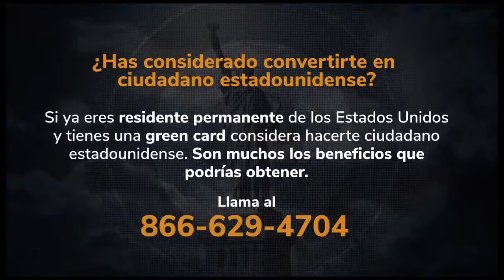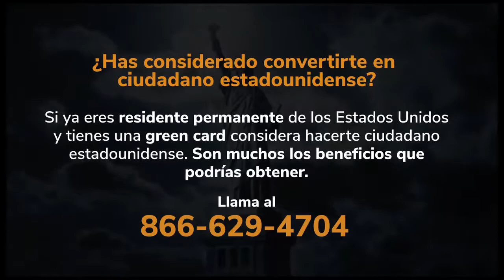CIU004 Maria Dominguez #007.mov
Para que vea el show InmigranteTv en vivo desde su computadora o teléfono inteligente.

Los Abogados de Manuel Solis tienen extensa experiencia en ayudar clientes con sus asuntos migratorios. Desde 1990 El Abogado Solis a tenido el placer de servir la comunidad hispana y lograr mejor resultados para sus familias. Los Abogados Manuel Solis estan ahora localizados en siete oficinas en tres estados. Aqui con El Abogado Manuel Solis entendemos la importancia y precaucion de sus asuntos y estamos listo para ayudar.

Mantenemos los horarios de nuestras oficinas abiertas para adaptar a los horarios de trabajo de la mayoria de nuestros clientes. Nuestros abogados se caracterizan por la integridad, el caracter y la organizacion. Esto nos permite ofrecer a cada caso la atencion y detalle que merecen.

El deseo de Manuel Solis de convertirse en abogado de inmigracion se formo en los anos que realizo trabajo voluntario como profesor de historia en ingles a los inmigrantes que se preparaban para el examen requerido para obtener la cuidadania e EE.UU.

Ademas de los miles de casos que ha ganado en el campo de la inmigracion, Manuel Solis tambien majeja casos criminales, violaciones de trafico, accidentes y casos civiles.

La experience sobre mas de 25 anos que ha acomulado  El Abogado Manuel Solis sera ventaja cuando se trata de su caso de inmigracion. Cualquier pregunta que tenga El Abogado Manuel Solis esta a su servicio en Vivo Lunes a Viernes de 12 p.m a 1 p.m en sus canales de redes social.